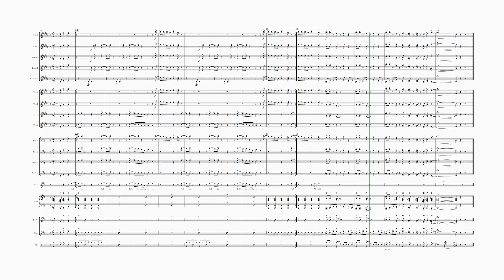Proud Mary (John Fogerty) (Vocalist and Jazz Ensemble)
"Proud Mary" is a song by American rock band Creedence Clearwater Revival, written by vocalist and lead guitarist John Fogerty. It was released as a single in January 1969 by Fantasy Records and on the band's second studio album, Bayou Country. The song became a major hit in the United States, peaking at No. 2 on the Billboard Hot 100 in March 1969, the first of five singles to peak at No. 2 for the group. Another version by R&B duo Ike & Tina Turner, released on Liberty Records in 1971, did nearly as well as the original on the charts, reaching No. 4 on the Billboard Hot 100 and No 5 on the Billboard R&B chart. They won a Grammy Award for their rendition in 1972. After the disbandment of the duo, Tina continued to perform the song during her solo career, and recorded new versions of it for her studio as well as live albums. This arrangement is for solo vocalist and jazz ensemble in the recorded key of D major.